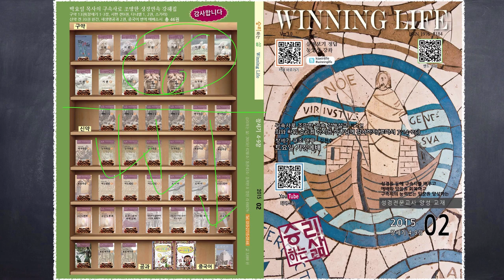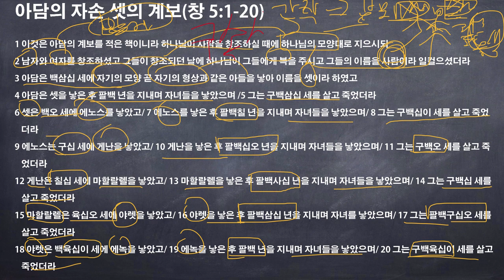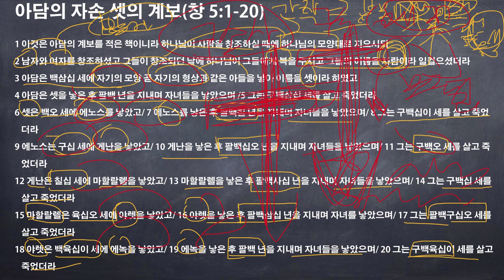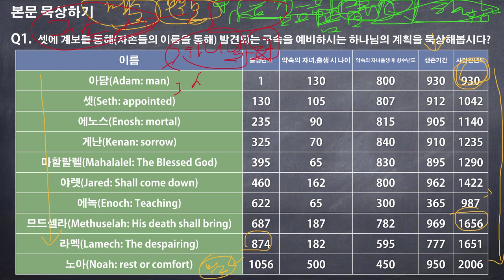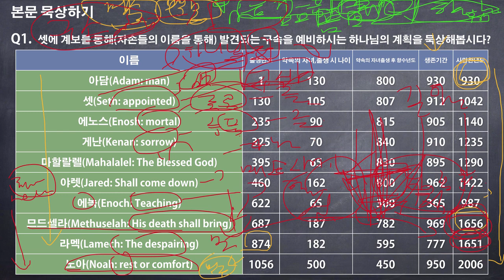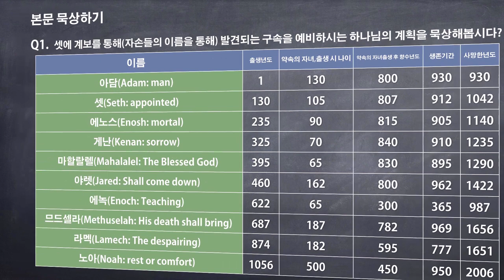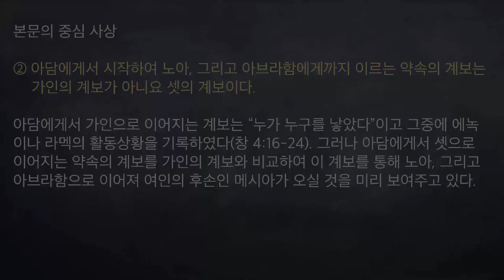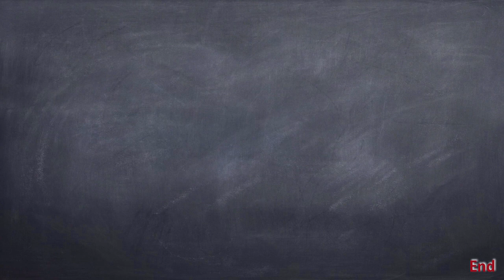(창 5:1-20) 아담의 자손 셋의 계보 2015 0209